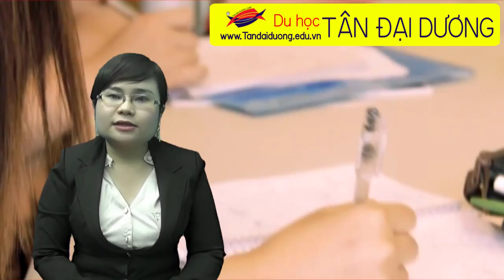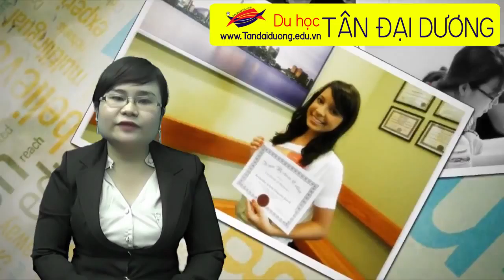Các chuyên ngành đào tạo tại trường Upper Madison, Canada.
Du học Canada - Giới thiệu thành phố Vancouver, thu tuc du hoc Canada, chi phi du hoc Canada, hoi thao du hoc Canada, xin visa du hoc Canada, phong van du hoc Canada, di du hoc Canada, kinh nghiem phong van du hoc Canada, tim hoc bong du hoc Canada